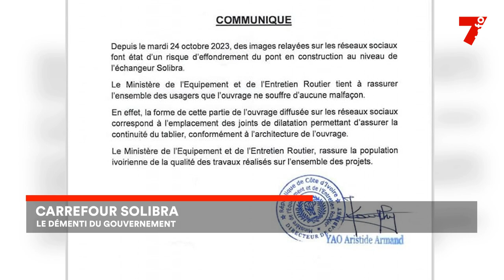Carrefour Solibra : le gouvernement dément la fissure sur l'échangeur